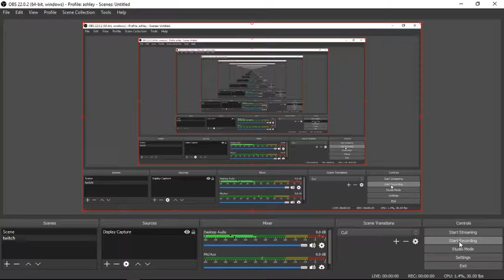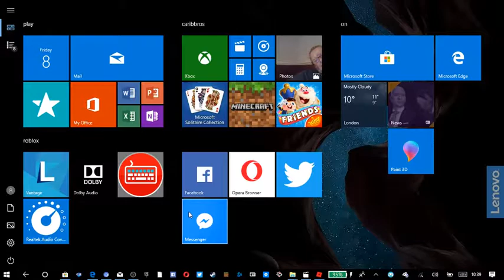the best fortnite remake ever[strucid]